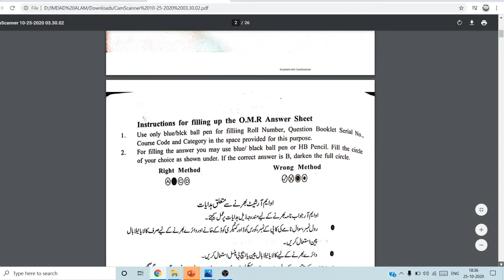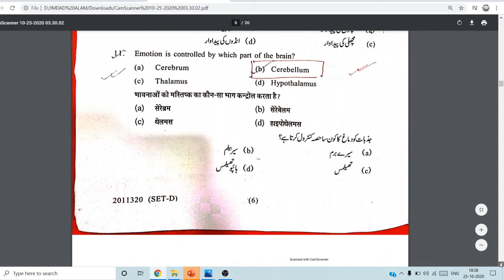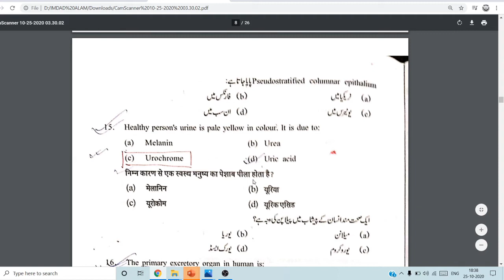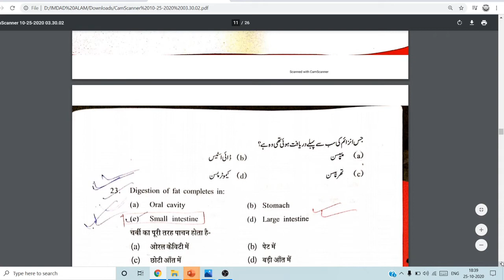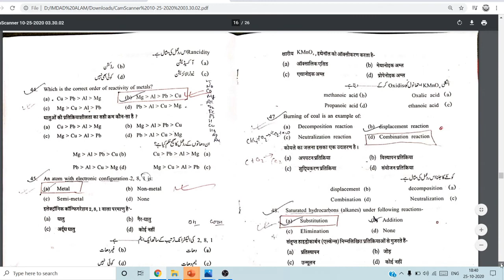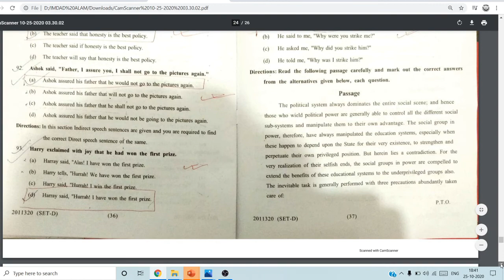JAMIA MILLIA ISLAMIA 11 class science stream entrance question paper with answer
In this video you can check and observe the entrance question paper of Jamia with answers.

_StudyLamp-TETClasses

From this channel you can get all about academic and non academic videos for competitive exams. You also can get the knowledge of concepts like from Mathematics, english, reasoning, educational psychology etc.

_StudyLamp-TETClasses